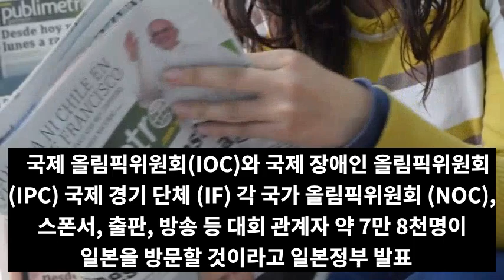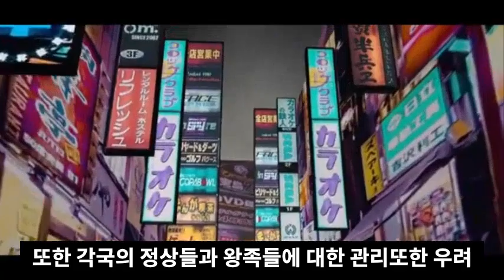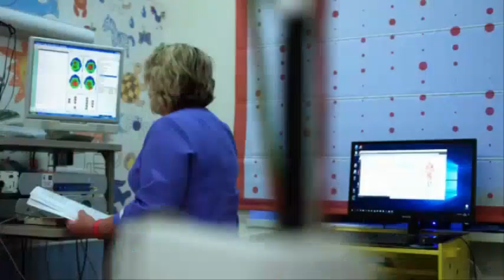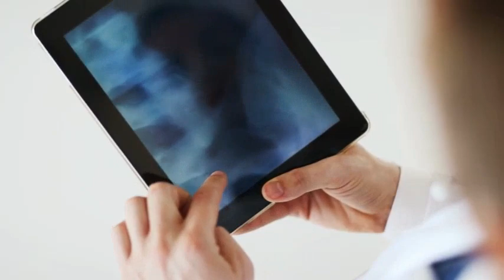[긴급속보!]도쿄올림픽 X 됐다!IOC,IPC,IF,NOC등 8만명 관리불가능!6월8일 일본 이시카와 강진발생!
📢BGM
✔Track - HOMI - Frost virus